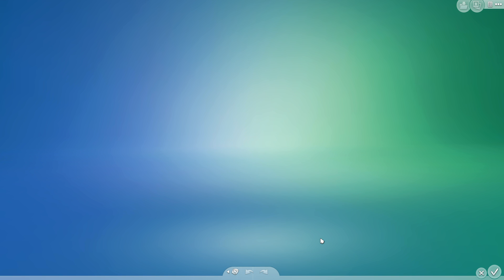Das ist nicht wirklich passiert?? ★ DIE SIMS 4 - Let's Play | #096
▼ MEHR INFOS ZU DEN SIMS 4 - Großstadtleben

Die große Stadt, sie war schon immer zu sehen in der Ferne, nun ist sie endlich erreichbar. Mit ihren coolen Vierteln, dem bunten und lebendigen Lifestyle... In die Lounge, oder zur Karaoke Bar, vielleicht auch selber etwas Kunst auf der Straße genießen?
Einfach aus dem Apartment raus ins Leben platzen. Und wenn der Nachbar mal wieder zu laut ist, hilft nur ein ordenlicher Bass aus den eigenen Boxen!

MEHR SIMS 4 INFOS:
● simension.de
● simfans.de
● simtimes.de

Erscheinungstermin: 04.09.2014 - The Sims Studio-Maxis
Publisher: Electronic Arts
Kommentiertes  Gameplay Video: HoneyballLP / HoneyballGames